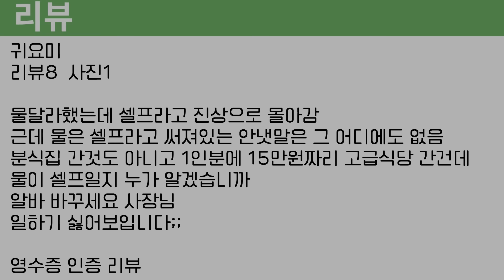(사이다썰)용돈 1억 재벌집 막내아들 무시한 일진 알바생의 역대급 최후/영상툰/썰툰/